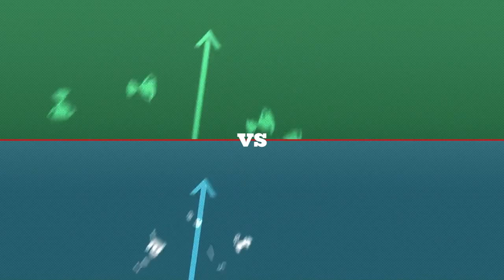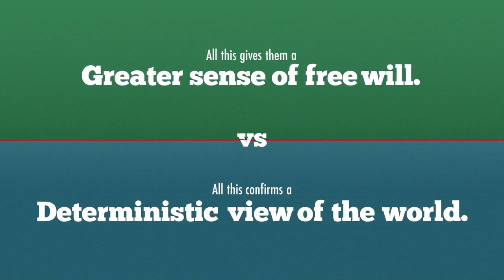Growth vs Fixed Mindset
A fantastic short summary of the mindsets and associated behaviour